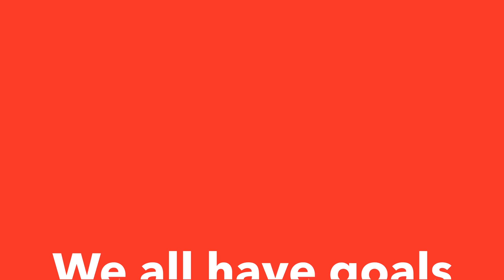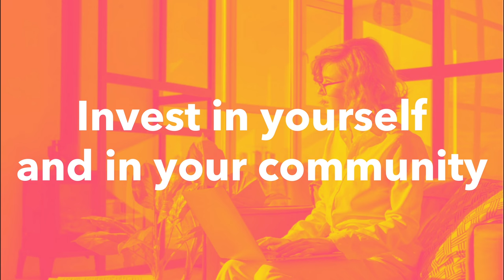Canada's Credit Unions | Own your bank, not the other way around